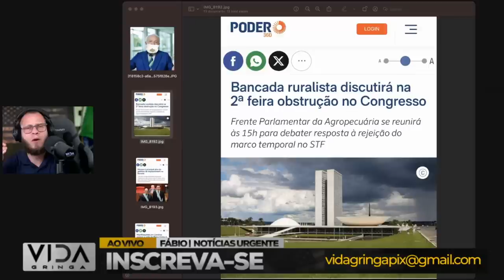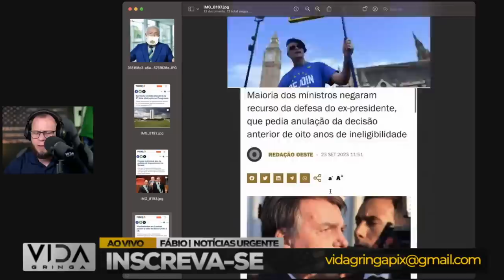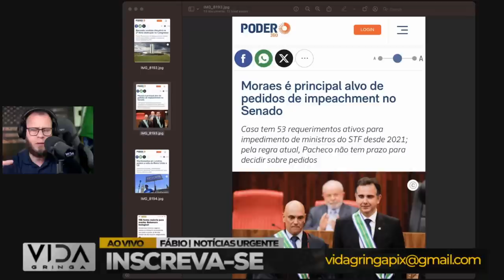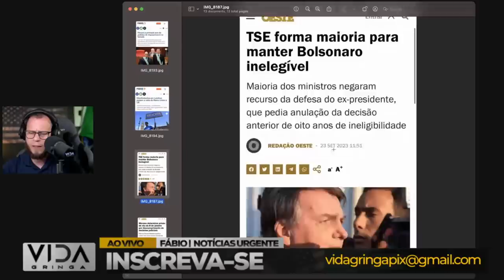A Hora da Ação‼️ Quando Tudo Parece Perdido, mas não está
Neste vídeo, abordamos três questões cruciais que têm sido objeto de debate e especulação. Vamos fornecer informações claras e análises aprofundadas para responder a essas perguntas:

Neste vídeo, abordaremos:

1️⃣ Histórias reais de indivíduos que experimentaram momentos de desespero.
2️⃣ As estratégias e mentalidades que os ajudaram a superar adversidades.
3️ Lições valiosas que podemos aplicar em nossas próprias vidas quando enfrentamos dificuldades.
4️ A importância da resiliência e da crença em um futuro melhor.